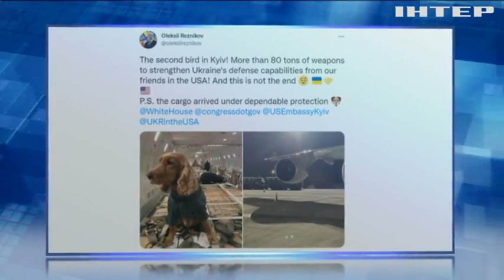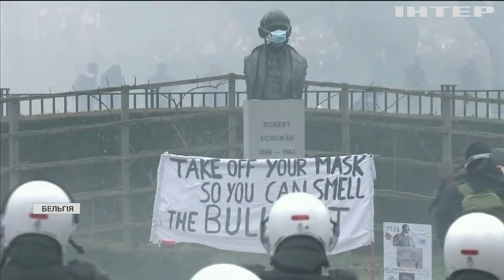Новости 7:00, выпуск за 24 января 2022 года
Дивіться у випуску:
США наказали виїхати сім'ям своїх дипломатів з України.
Війна на Донбасі: ворог сім разів порушував тишу минулої доби.
Папа Римський закликав світ провести день молитви за Україну.